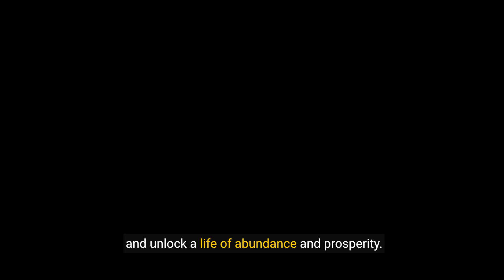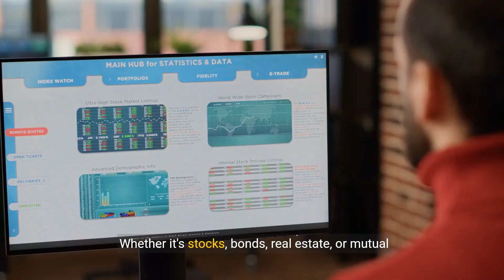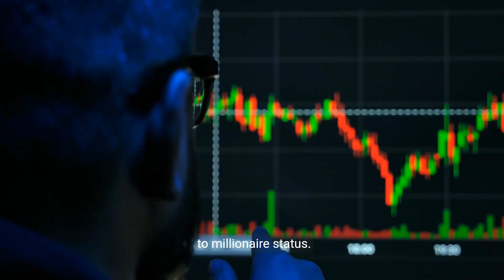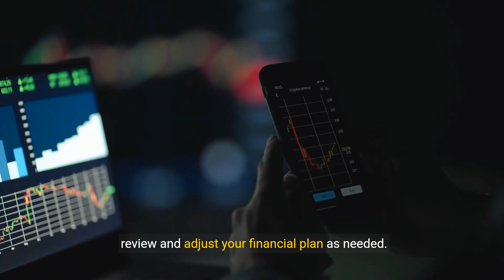Discover the Simplest Way to Become a Millionaire! 💕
Discover the Simplest Way to Become a Millionaire! 💕 - YouTube

Transcript:
(00:00) unveiling the path to wealth the easiest method to become a millionaire for many the dream of attaining millionaire status may seem like an elusive fantasy reserved for the lucky few or the exceptionally talented however the truth is that becoming a millionaire is within reach for anyone willing to commit to a strategic and disciplined approach to wealth building in this comprehensive video will unveil the easiest method to become a millionaire empowering you to turn your financial aspirations into reality and unlock a life of abundance and
(00:33) prosperity understanding the mindset of millionaires becoming a millionaire starts with cultivating the mindset of a millionaire successful millionaires share common traits such as ambition perseverance and a willingness to take calculated risks they approach wealth building with a long-term perspective focusing on creating multiple streams of income investing wisely and leveraging opportunities for growth and expansion by adopting the mindset of of a millionaire and aligning your actions with your financial goals you set
(01:04) yourself on the path to success and abundance the power of passive income passive income is the Cornerstone of wealth creation and Financial Freedom unlike active income which requires trading time for money passive income generates Revenue with minimal ongoing effort or involvement examples of passive income streams include rental properties dividend paying stocks royalties from intellectual property and income generated from automated online businesses by diversifying your income streams and prioritizing passive income
(01:37) generation you can accelerate your journey to millionaire status and build long-term wealth that lasts a lifetime investing for long-term growth investing is a powerful wealth building tool that can multiply your wealth exponentially over time whether it's stocks bonds real estate or mutual funds investing allows your money to work for you and generate return returns that compound over time the key to successful investing is adopting a long-term perspective diversifying your portfolio to mitigate risk and staying disciplined in your
(02:11) investment strategy by consistently investing a portion of your income and allowing your Investments to grow and compound over time you can achieve Financial Independence and build a substantial nest egg that paves the way to millionaire status leveraging the power of Entrepreneurship entrepreneurship offers unparalleled opportun unities for wealth creation and financial success by starting your own business or venturing into entrepreneurship you can unlock unlimited earning potential and take control of your financial destiny
(02:41) whether it's launching a startup freelancing or building an online Empire entrepreneurship allows you to capitalize on your skills passions and talents while creating value for others by embracing Innovation creativity and perseverance you can build a successful business that generates significant wealth and propels you towards millionaire status the importance of financial discipline and planning achieving millionaire status requires discipline patience and meticulous planning it's essential to create a
(03:12) budget live within your means and prioritize saving and investing for the future set specific financial goals and create a road map for achieving them breaking down your goals into actionable steps and Milestones automate your savings and investment contributions to ensure consistency and discipline and regularly review and adjust your financial plan as needed by cultivating Financial discipline and staying focused on your long-term objectives you can overcome obstacles and setbacks and stay on track towards achieving millionaire
(03:46) status becoming a millionaire is not an unattainable dream reserved for the lucky few it's a realistic goal that anyone can achieve with the right mindset strategies and actions by adopting the principles outlined in this guide cultivating a millionaire mindset prioritizing passive income.
(04:17) determination and perseverance and watch as your wealth and abundance multiply Beyond Your Wildest Dreams
Best Title: "Discover the Simplest Way to Become a Millionaire!" - This title is straightforward and promises an easy solution to achieving millionaire status, making viewers curious to learn more.

YOUTUBE DESCRIPTION:
Are you ready to learn the easiest method to become a millionaire? In this video, we unveil a simple yet effective strategy that can help you achieve your financial goals. Watch now to discover how you can become a millionaire using this easy method. Don't miss out on this opportunity to change your financial future and live the life of your dreams!